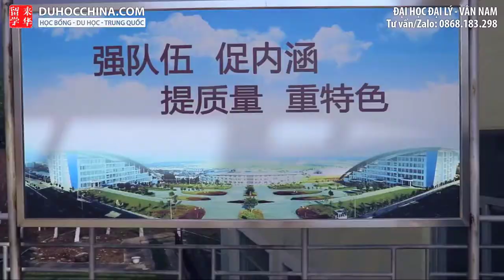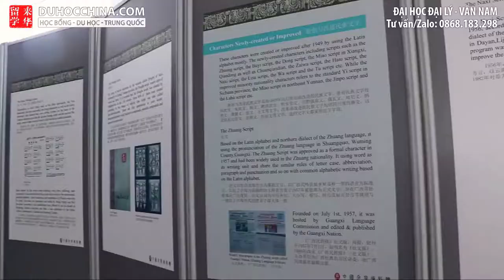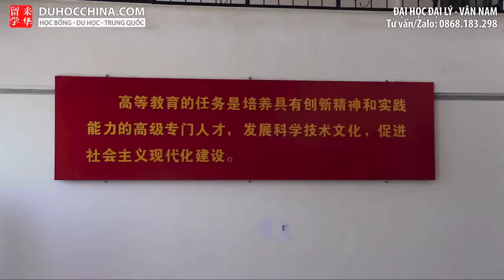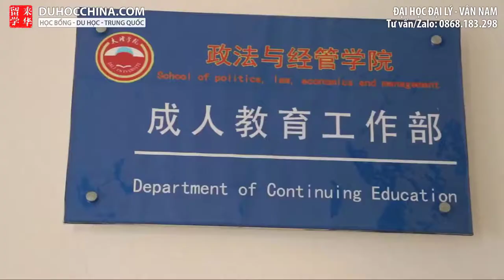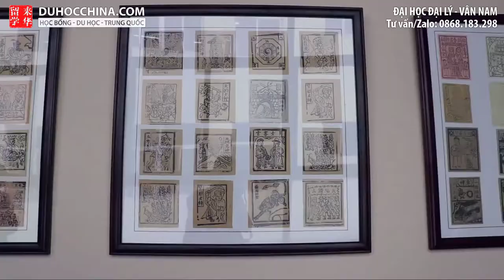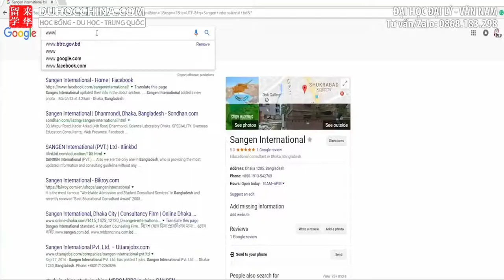ĐẠI HỌC ĐẠI LÝ - VÂN NAM - Dali University - 大理大学 - Du học Trung Quốc - Duhocchina.com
ĐẠI HỌC ĐẠI LÝ - VÂN NAM - Dali University - 大理大学
Ngành nổi bật: Y - Dược; Kinh Tế; Nông Nghiệp; Kinh Doanh; Giáo Dục Hán Ngữ.
Tư Vấn Du Học: 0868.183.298 (Zalo)

Duhocchina.com đã tư vấn thành công cho hàng trăm học sinh, sinh viên đến Du học tại Nam Kinh, Chiết Giang, Bắc Kinh, Thượng Hải, Thiên Tân, Quảng Châu, Tứ Xuyên, Vân Nam, Quảng Tây…